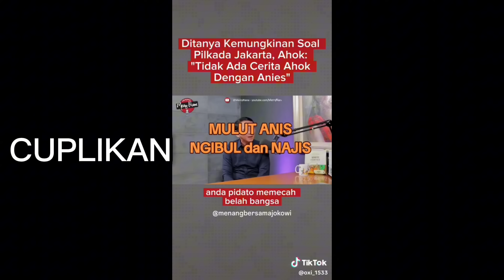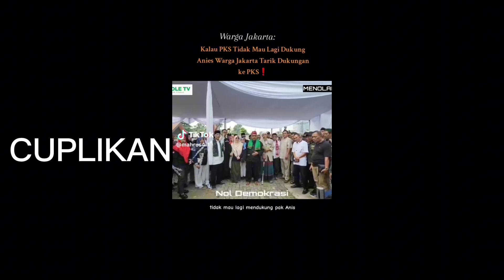ANIS MENANGIS GAGAL MAJU DI PILGUB DKI JAKARTA SEMUA PARTAI MENINGGALKAN ANIS!